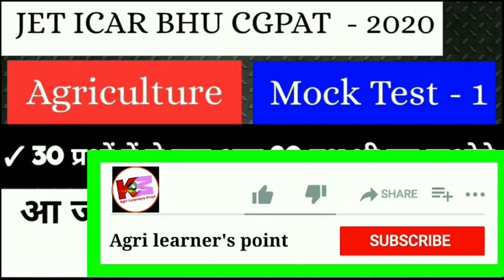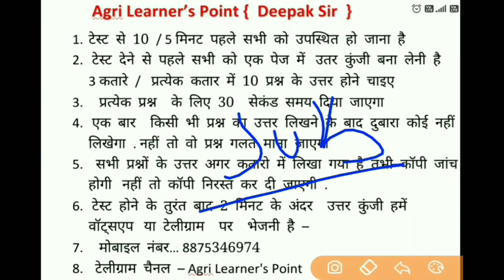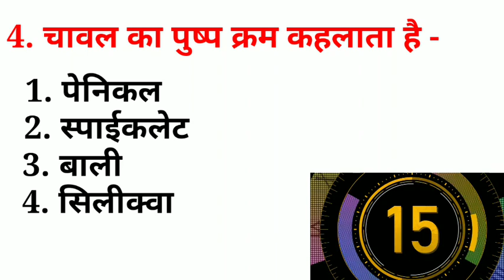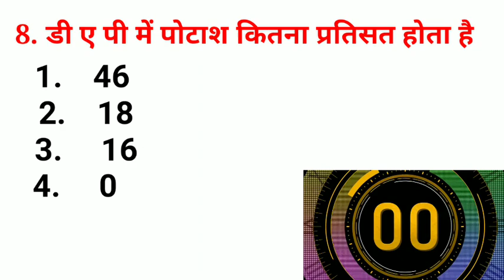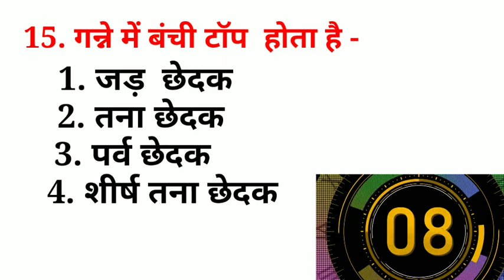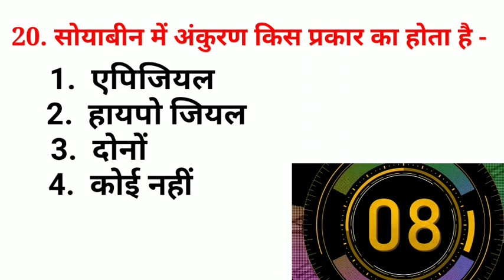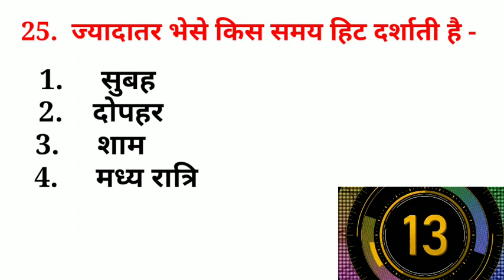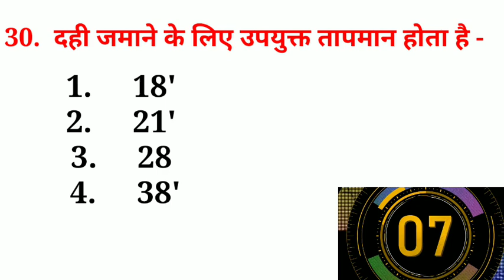Agriculture Live Test Series | JET ICAR BHU PAT CGPAT MPPAT - 2020 | Online Classes - 2020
Answer key Submit Karni h PERSONAL number par.. ok Group me JOIN kriye to Orr Personal Answer key SEND kriye